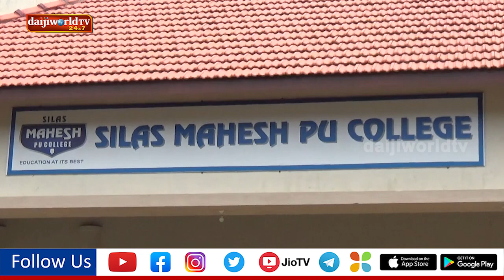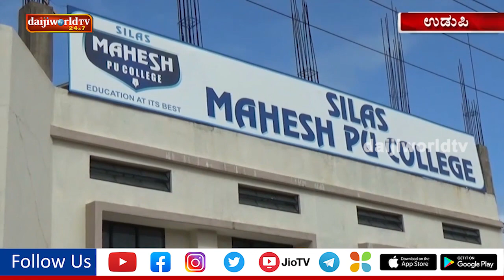Felicitation program of PU students at Silas Mahesh PU College | Daijiworld Udupi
Felicitation program of PU students at Silas Mahesh PU College in Science